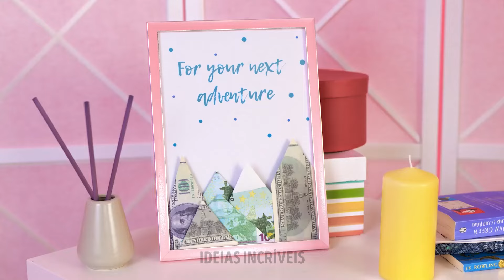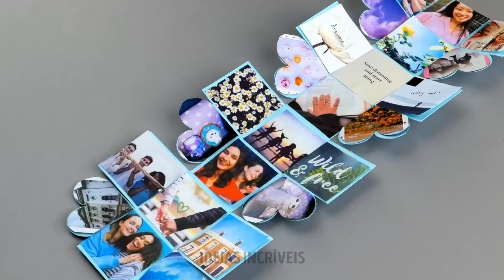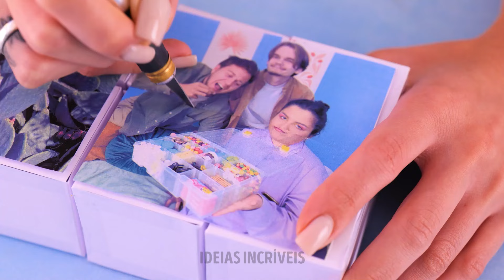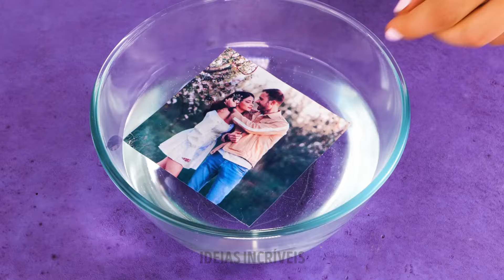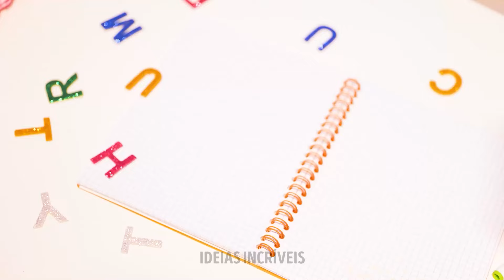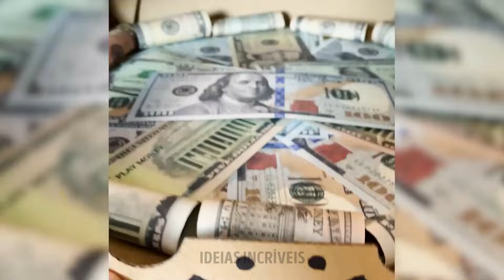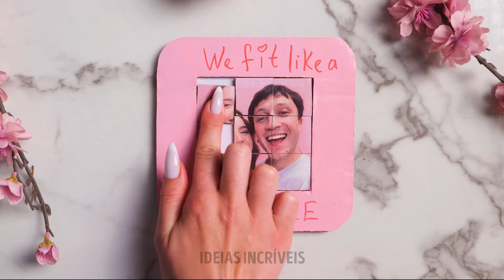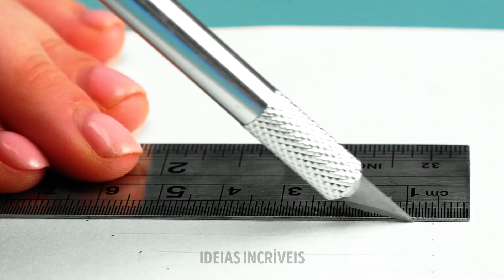IDEIAS INCRÍVEIS DE PRESENTES DIY! 🎁 ARTES E ARTESANATOS DIVERTIDOS PARA EXPERIMENTAR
Procurando por ideias incríveis de presentes DIY? 😍 Confira esses projetos de artes e artesanatos divertidos e criativos que são fáceis de fazer e perfeitos para qualquer ocasião!